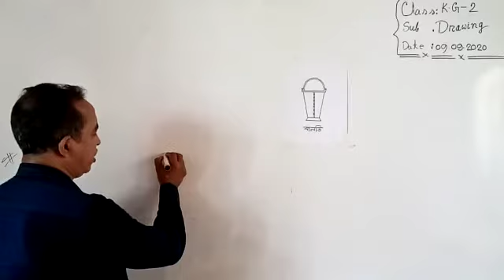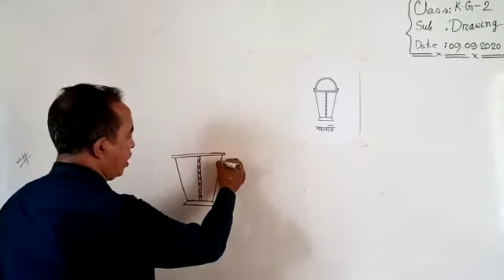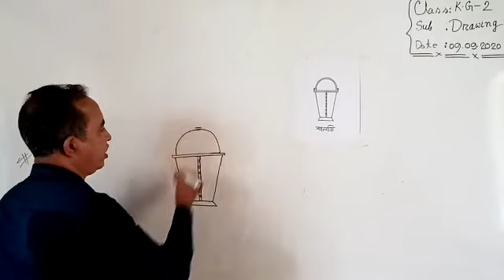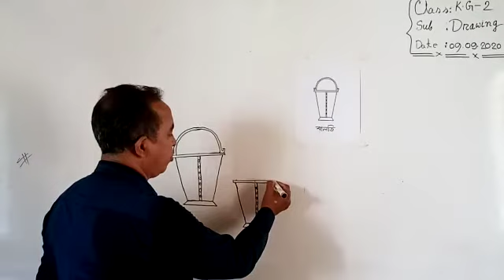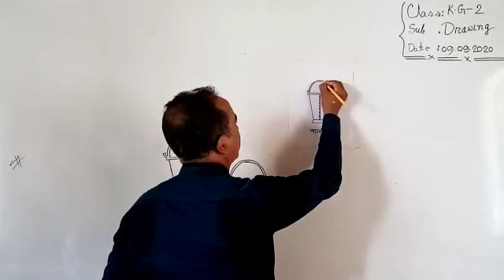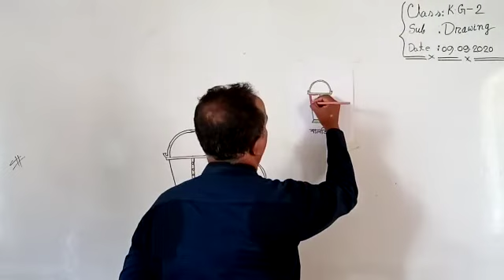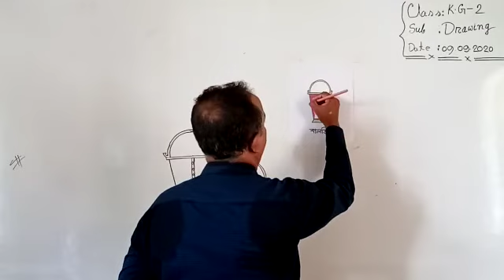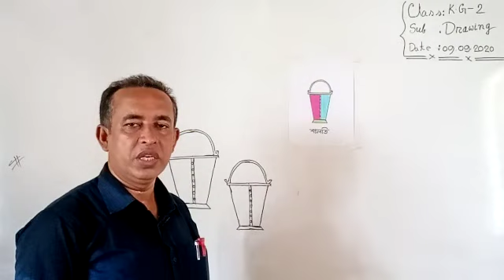হাজীগঞ্জ চিলড্রেন একাডেমি , শ্রেণি : দ্বিতীয় , বিষয় : চিত্রাঙ্কন ।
গাজী সালাহ উদ্দিন , চারু শিক্ষক ,হাজীগঞ্জ চিলড্রেন একাডেমি , হাজীগঞ্জ , চাঁদপুর ।